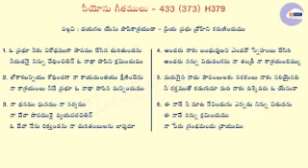Songs of Zion 433 (373) Dayagala Yeshu Paapi kashrayuda దయగల యేసు పాపి కాశ్రయుడా